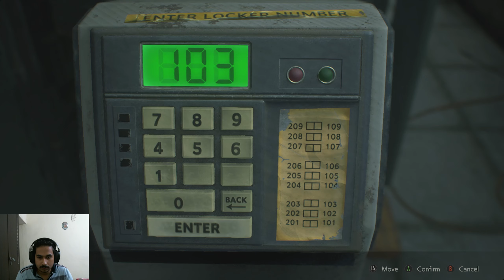Resident Evil 2 Remake | Leon S. Kennedy | Part-7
I play many types of games and stream or upload their gameplays :D
thank's for watching :D